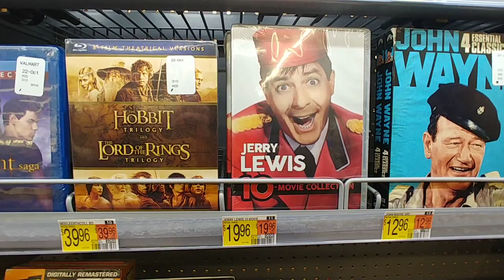Best Sellers Movies at Walmart - Nov. 2022